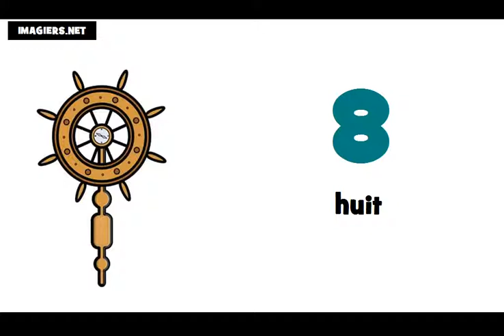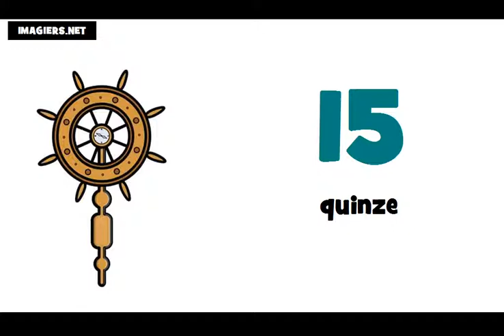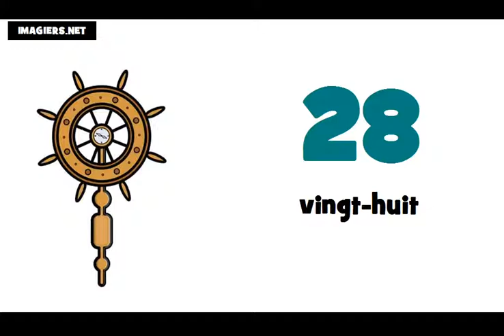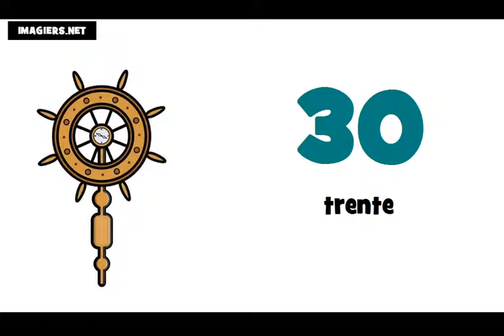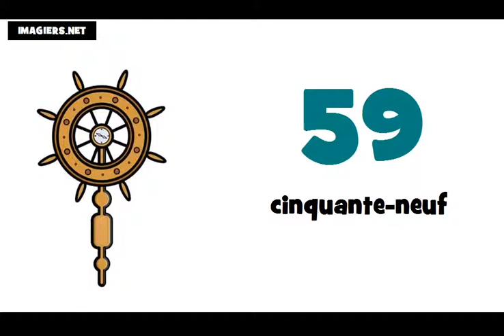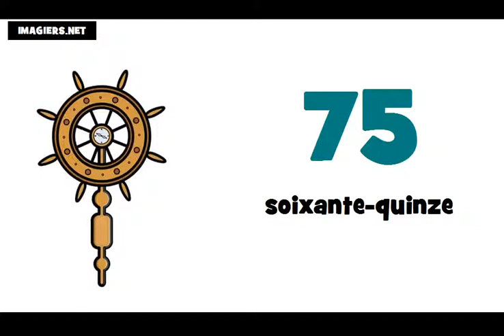Franska lektion = Räkna från 10 till 100